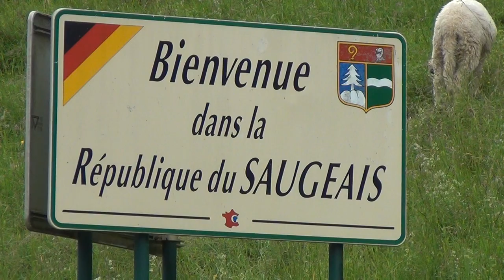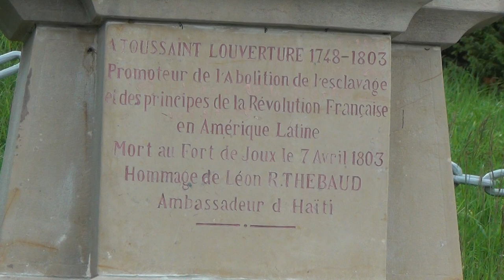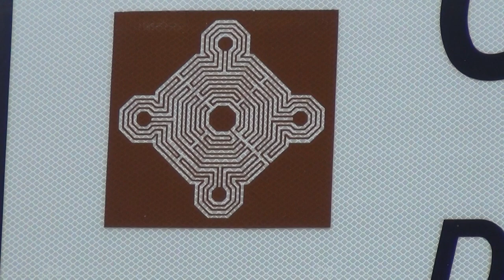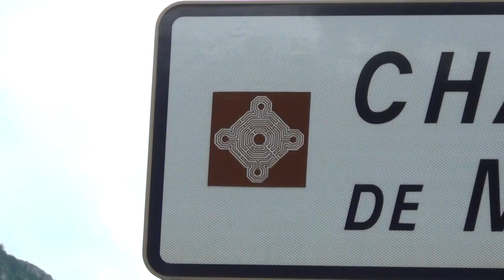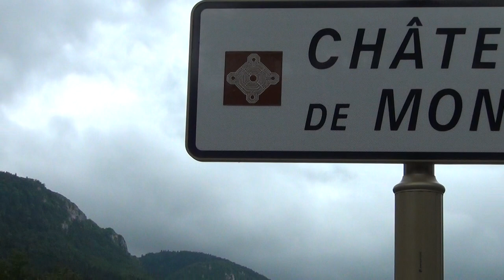République du Saugeais, Toussaint Louverture & l'Octogon Suisse des Nazi-Templiers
Ce que nos Presse-titutes ne nous disent pas.